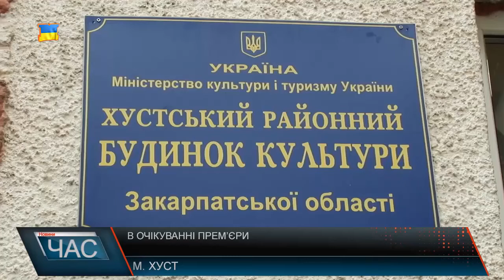В очікуванні прем’єри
Прем’єра вистави відбудеться у Хустському районному будинку культури у суботу, 17 лютого, о 17:00. Місця вже всі продані. Увага! Додаткову виставу можна побачити наступного дня, у неділю. Ще є кілька квитків у продажу у касах театру.